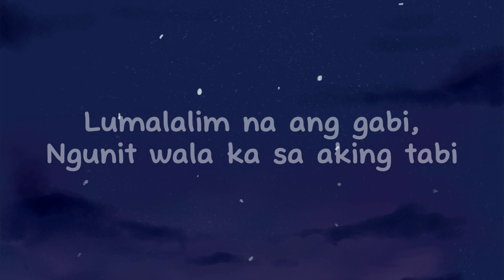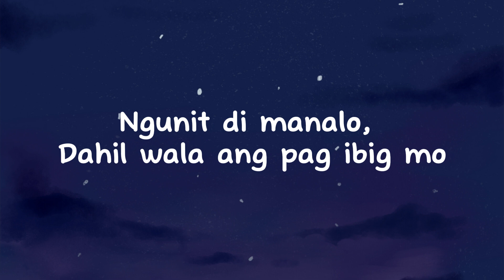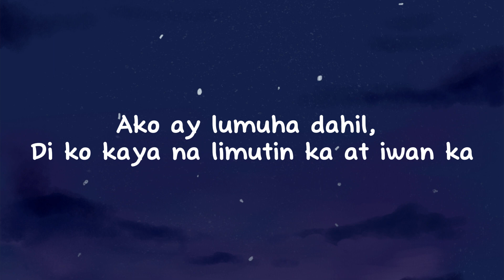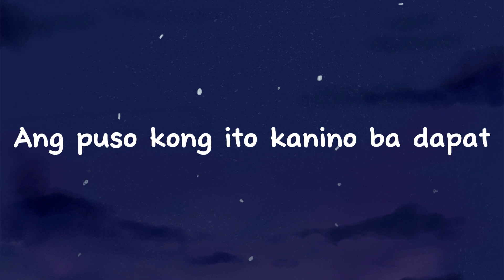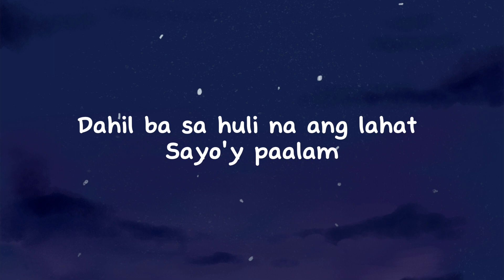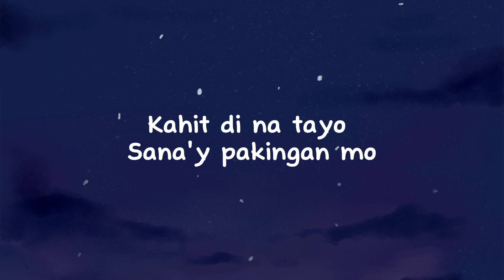Kahit Di Na Tayo | Mashup | Nightcore | Lyrics Video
THIS VIDEO IS CREATED FOR FUN ONLY
NO BULLYING INTENDED ON THIS VIDEO

SOME OF THE CONTENT WAS USED FOR THIS VIDEO WAS NOT OWNED BY ME

MY MAIN PROFILE
MARK BRYAN TORRES:

SOFTWARE USED IN THIS VIDEO:
FOR THE AUDIO IN NIGHTCORE MUSIC: AUDACITY (FOR PC) / MUSIC SPEED CHANGER FOR ANDROID